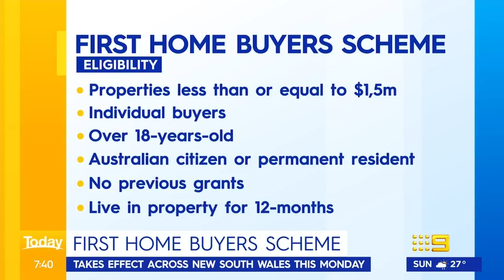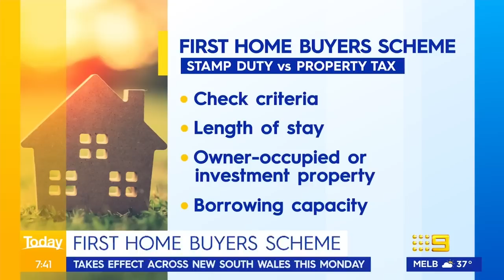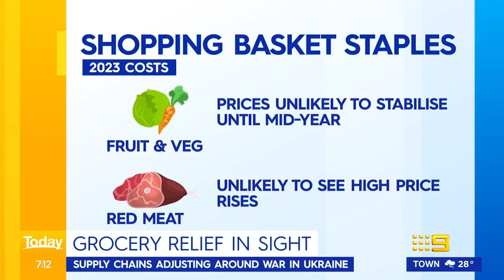Rental availability critically low, Grocery price relief in sight | 9 News Australia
Executive Director at Better Renting Joel Dignam joined Today to discuss the ongoing rental crisis, as availability in the market remains critically low. In other news, grocery prices are finally set to ease in 2023, following a significant hit to hip pockets in 2022.